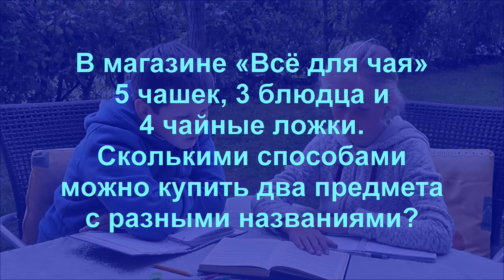Два предмета с разными названиями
В магазине «Всё для чая» продают 5 чашек, 3 блюдца и 4 чайные ложки.
Сколькими способами можно купить два предмета с разными названиями?